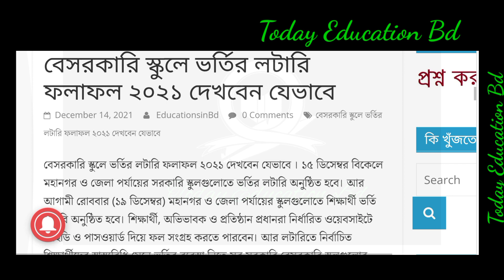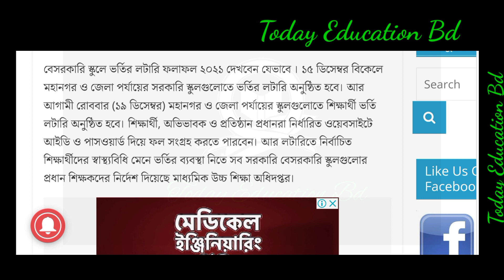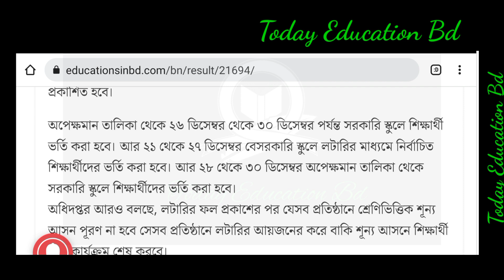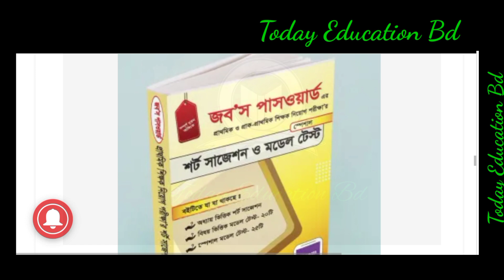School Admission update. school lottery update. সরকারী ও বেসরকারী স্কুল ভর্তি সর্বশেষ আপডেট।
School Admission update. school lottery update. সরকারী ও বেসরকারী স্কুল ভর্তি সর্বশেষ আপডেট।Government school and non government school update. সরকারি ও বেসরকারি স্কুল সর্বশেষ আপডেট।Government school lottery results check. সরকারি স্কুল লটারির ফলাফল প্রকাশ।How to check Government school admission results. সরকারি স্কুলে ভর্তি ফলাফল School admission results
সরকারি স্কুলে, সরকারি স্কুলে ভর্তি ফলাফল, সরকারি স্কুলে লটারি, লটারির ফলাফল সরকারি ফলাফল।